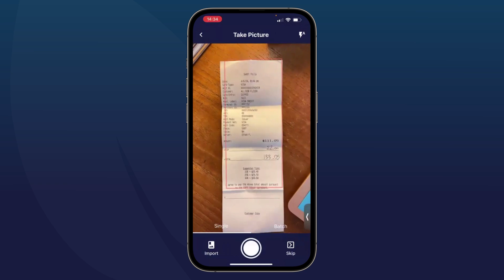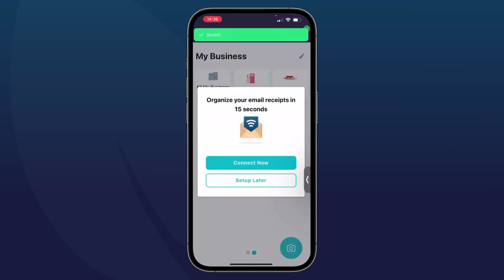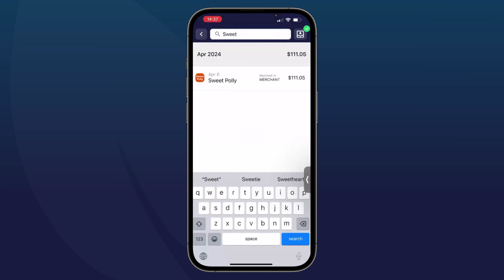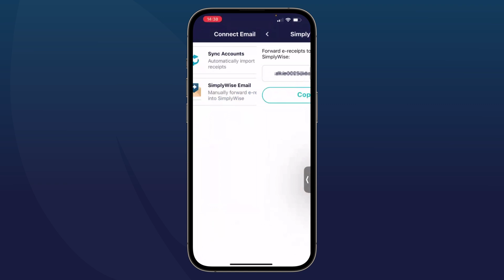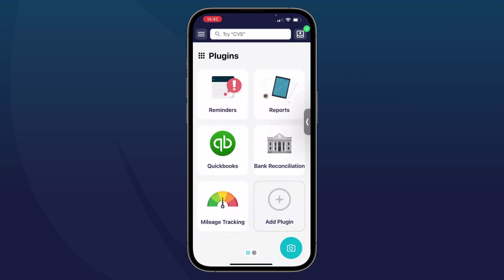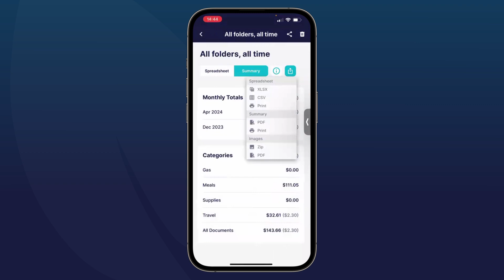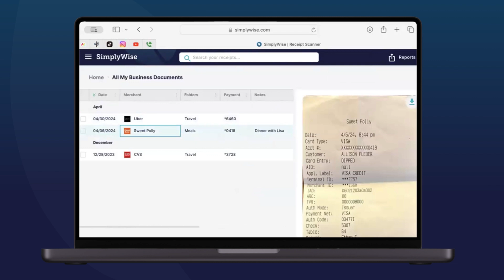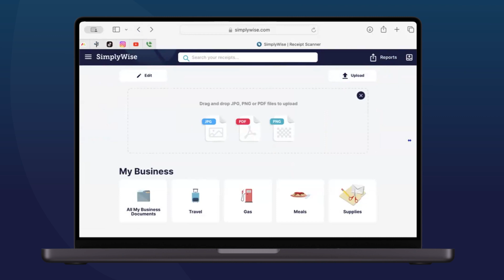How to Use the SimplyWise Receipt Tracker for Your Team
Join Allie today as she walks you through using your SimplyWise Receipt Tracker for Your Team.

In today's video, she will cover a variety of topics that will serve you and your team well as you track your team's expenses.

Time stamps in today's video include:

00:00 – Intro
00:38 – How to Upload a Paper Receipt into SimplyWise
03:33 – How to Forward an Email Receipt into SimplyWise
05:57 – How to Export Receipts with SimplyWise
08:28 – How to Use SimplyWise On Your Computer